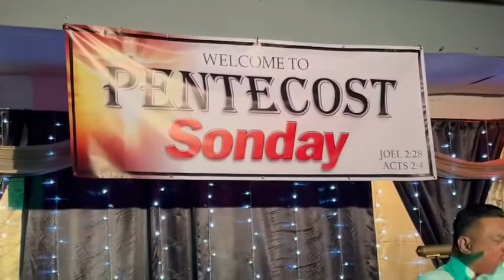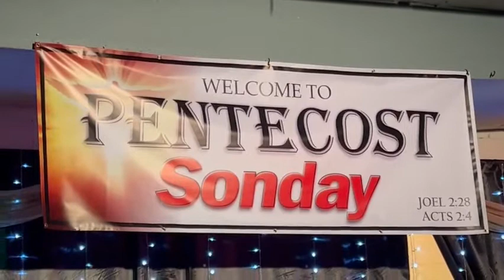Pentecost SONday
(The few clips I was able to catch)

No Limit Pentecostal Church in Christ 🌅